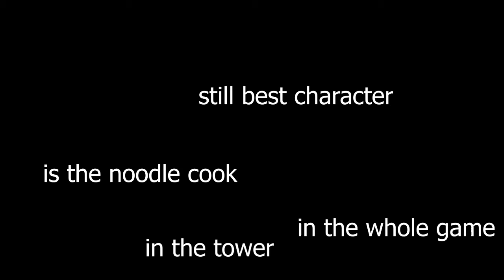In memory of Cayde 6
welcome to politely riot
we hope you will stay and enjoy the content

what happened to the cayde's before the sixth one? does lore tell this? is it said, or is it because i dont really watch cut scenes on why i dont know what is ever happening in a game. like im playing far cry 5, and im just there to purge some heretics. anyways if your still reading this, tweet it at th3jez to watch it, thx to all

Meet the rioters:
panda|streamer/editor/youtuber
thefrostarcher|streamer
civilizedlion4|streamer/designer
ZZ Panda|song writer
maverick42|streamer
kchoneycrisp|lost
Lee|Art

intro creator: civilizedlion4, pandaisakf

outro creator: pandaisafk, pandapupperZZ